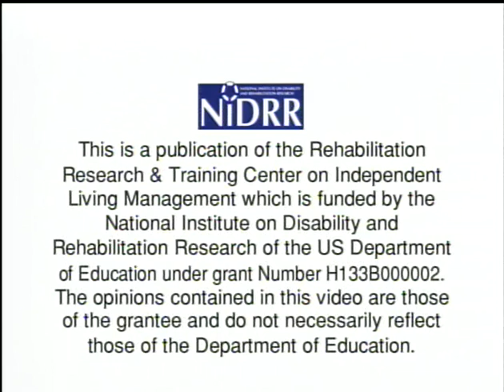Pioneers in Disability Rights and Community Organizing - An Interview with Mike Oxford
A product of WNYIL though our operation of the Rehabilitation Research and Training Center on Independent Living Management (funded by the National Institute on Disability and Rehabilitation Research - Grant H133B000002)